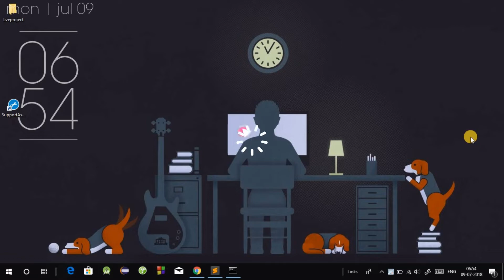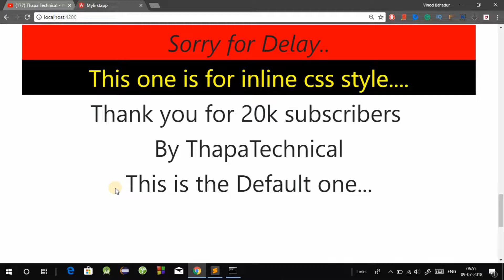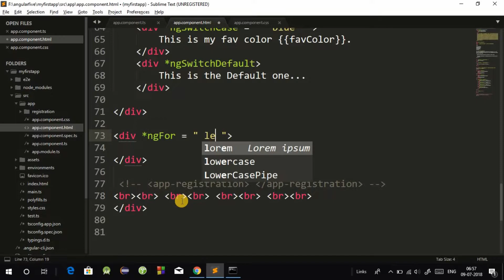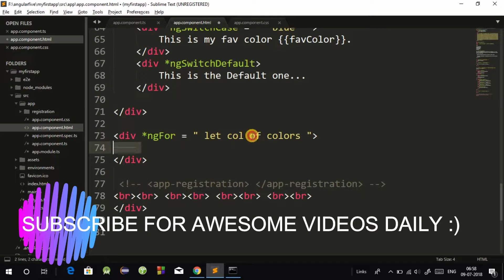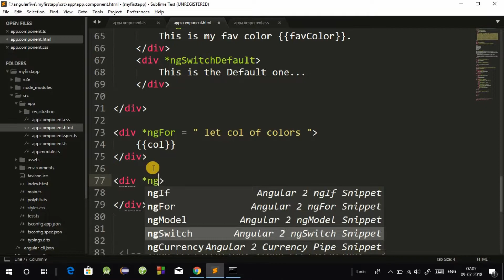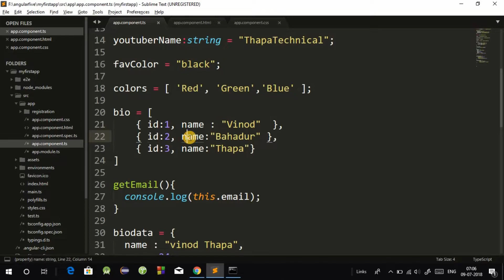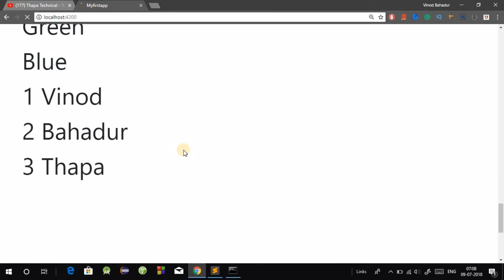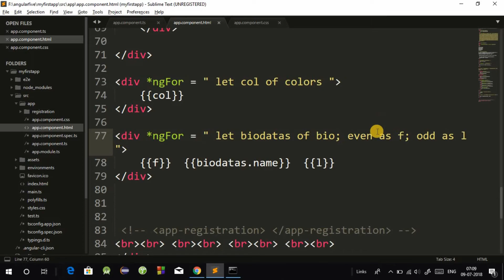Angular 5 Tutorial in Hindi Part 18: NgFor in Angular 5 in Hindi | Angular 6 NgFor in Hindi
Welcome all, we will see NgFor in Angular 5 in Hindi. Angular 6 NgFor in Hindi. NgFor is same in Angular 5 / Angular 6.
What is Structural Directive?
Structural directives allow us to add or remove elements from the DOM as per the expression provided. NgFor is a structural directive, meaning that it changes the structure of the DOM.

What is NgFor Directive ?
NgFor is a structural directive that is used to iterate over the collection like array or objects. You can think of NgForm is like a for loop we have used in most of programming language. But the difference is for loop can be used only with arrays but NgFor directive can be used with arrays as well as with objects.